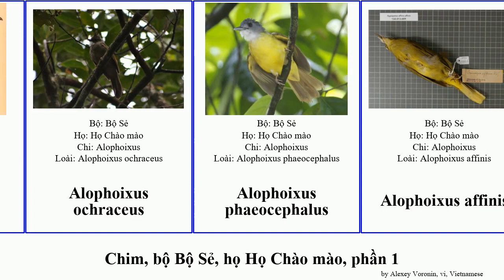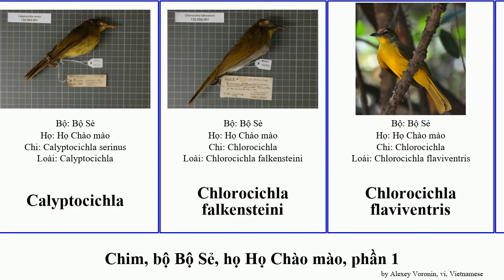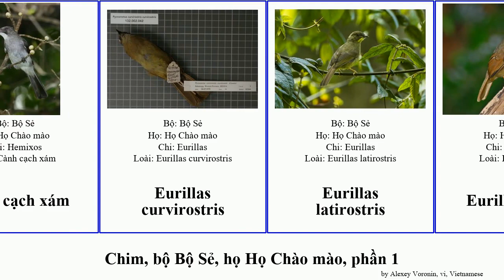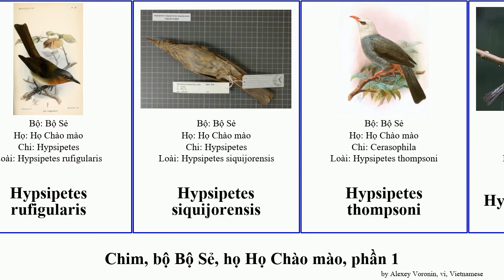Chim, bộ Bộ Sẻ, họ Họ Chào mào, phần 1 hypsipetes alophoixus arizelocichla cành cạch chlorocichla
chim bộ Bộ Sẻ, họ Họ Chào mào, phần 1.
bird of Order Passeriformes Family Pycnonotidae, Part 1, language: vi.

Alophoixus finschii
Alophoixus flaveolus
Alophoixus longirostris
Alophoixus ochraceus
Alophoixus phaeocephalus
Alophoixus affinis
Alophoixus frater
Alophoixus frater
Andropadus importunus
Arizelocichla chlorigula
Arizelocichla kakamegae
Arizelocichla masukuensis
Arizelocichla milanjensis
Arizelocichla montanus
Arizelocichla nigriceps
Arizelocichla tephrolaemus
Baeopogon indicator
Bleda canicapillus
Bleda eximius
Bleda syndactylus
Bông lau nhạt
Bông lau đít đỏ
Calyptocichla
Chlorocichla falkensteini
Chlorocichla flaviventris
Chlorocichla laetissima
Chlorocichla simplex
Chào mào
Chào mào khoang cổ
Chào mào mỏ lớn
Chào mào đầu rơm
Criniger barbatus
Criniger calurus
Criniger olivaceus
Cành cạch Madagascar
Cành cạch núi
Cành cạch tai nâu
Cành cạch xám
Eurillas curvirostris
Eurillas latirostris
Eurillas virens
Hemixos castanonotus
Hypsipetes amaurotis
Hypsipetes borbonicus
Hypsipetes crassirostris
Hypsipetes everetti
Hypsipetes guimarasensis
Hypsipetes leucocephalus
Hypsipetes olivaceus
Hypsipetes philippinus
Hypsipetes rufigularis
Hypsipetes siquijorensis
Hypsipetes thompsoni
Hypsipetes ganeesa
Họ Chào mào
Iole indica
Iole olivacea